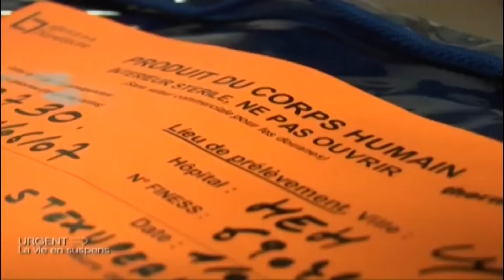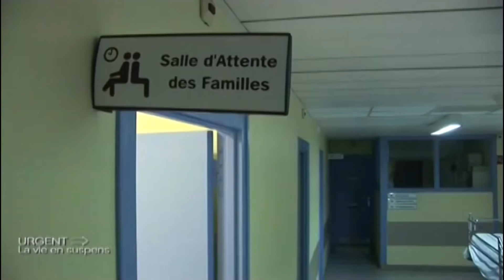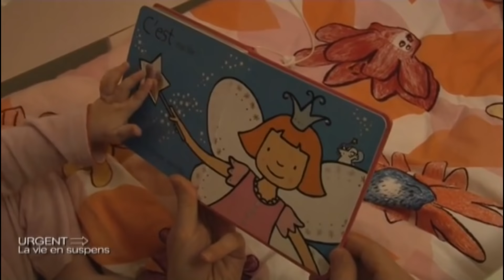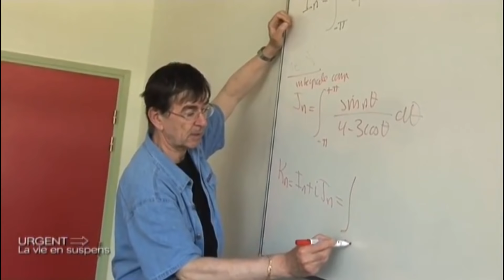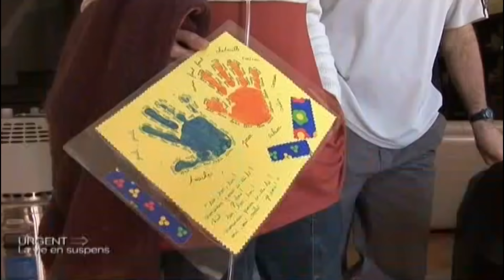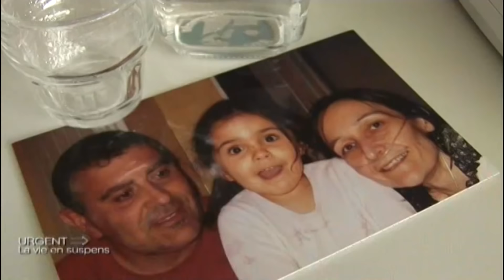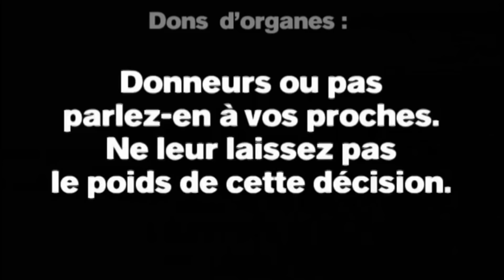Urgent, la vie en suspens : de l'angoisse à l'espoir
A 23 ans, Jonathan est un jeune homme sportif et plein de vie. Mais au fil des années, la mucoviscidose a gagné du terrain et rend son quotidien de plus en plus difficile. En attente d'une greffe de poumons, Jonathan tente d'oublier la maladie. Dans l'épreuve, toute sa famille se mobilise pour le soutenir. Mais l'attente est longue, et l'angoisse prend peu à peu le dessus.

A 42 ans, Sophie, souffre d'une maladie rare dont ne guérit pas et qui ronge ses poumons. A bout de force, elle n'a plus qu'une solution : la greffe. Sophie vit sous assistance respiratoire dans l'attente du coup de fil qui va changer sa vie. Son plus grand souhait : retrouver très vite toutes ses forces pour pouvoir à nouveau jouer avec sa fille âgée de 3 ans.

A 3 ans, Lorette attend un rein. Elle n'a jamais connu la vie des petites filles de son âge. Atteinte par une tumeur juste après sa naissance, on a du lui ôter les deux reins. Elle survit désormais grâce à une lourde assistance médicale. Mais ses parents font tout pour qu'elle soit une petite fille heureuse.

Réalisé par Iounut Teianu